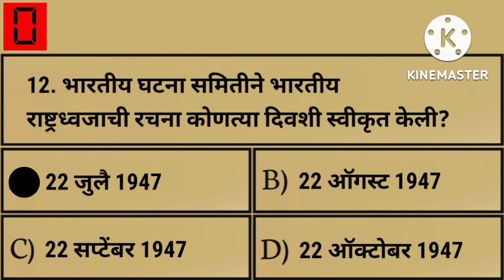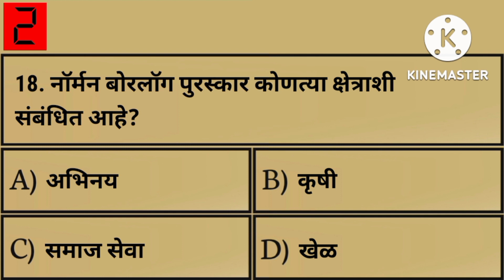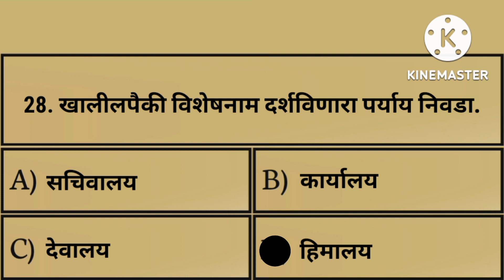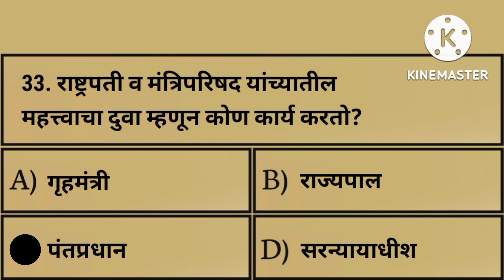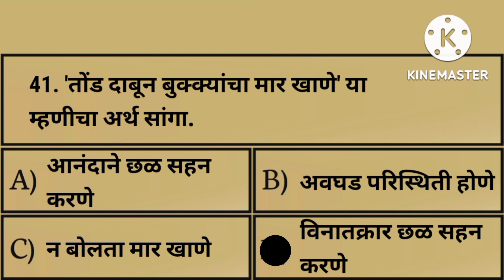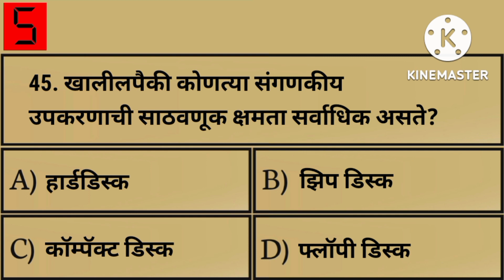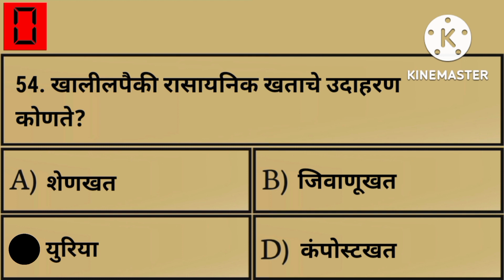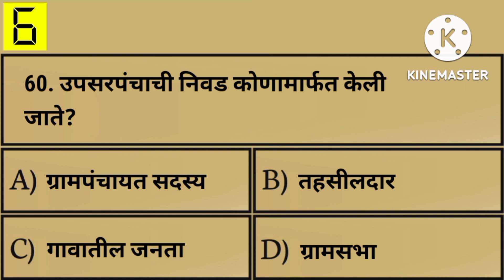60 प्रश्न | महाराष्ट्र पोलीस भरती 2022 | police bharti 2022 | Imp top gk question police bharti